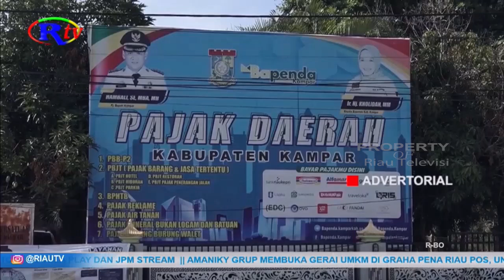PENYERAHAN SPPT PBB P2 TAHUN 2024 SUDAH DILAKUKAN DI 21 KECAMATAN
Badan Pendapatan Daerah Kabupaten Kampar sudah melaksanakan penyerahan SPPT PBB-P2 tahun 2024 untuk 21 kecamatan dari 5 UPT yang ada di Kabupaten Kampar. Dengan harapan pencapaian sosialisasi realisasi pajak dapat terlaksana dengan maksimal.